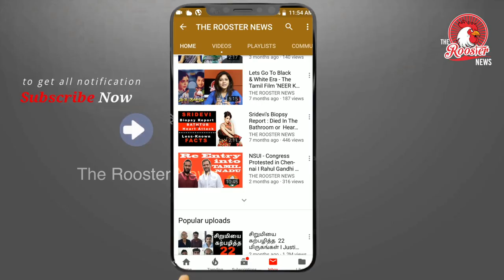Country should come together to promote Hindi, says Amit Shah | ஹிந்தியே இந்தியாவின் தாய் மொழி